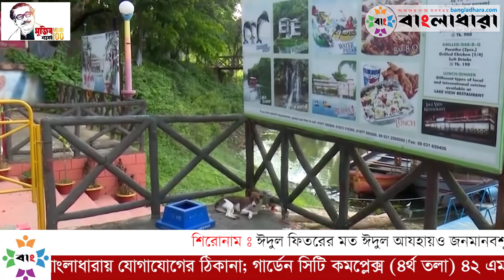করোনার কারনে ঈদেও জনমানবহীন চট্টগ্রামের বিনোদন কেন্দ্রগুলো